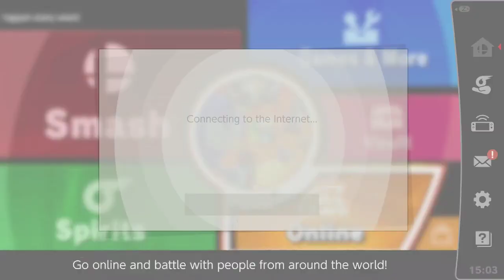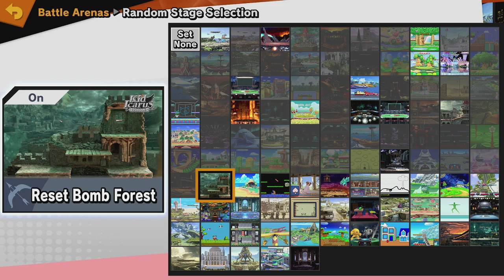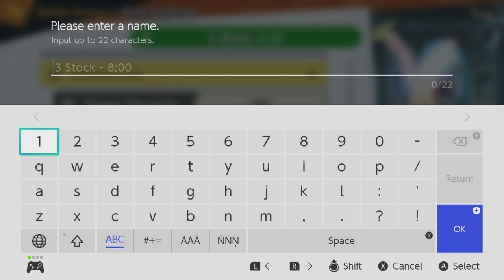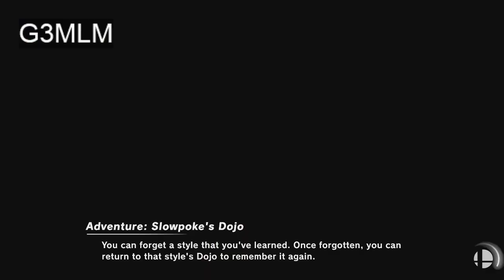Monday Night Smash | Smash Ultimate 4/1/19 [Xelrog]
Xelrog streams Super Smash Bros. Ultimate for the Nintendo Switch live on Twitch. Note: Does not feature any actual Smash Balls.